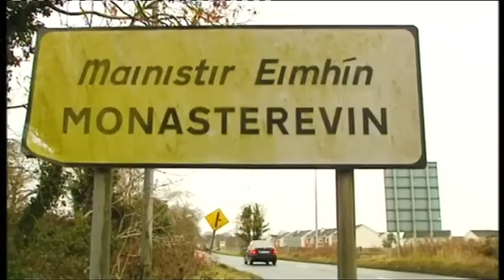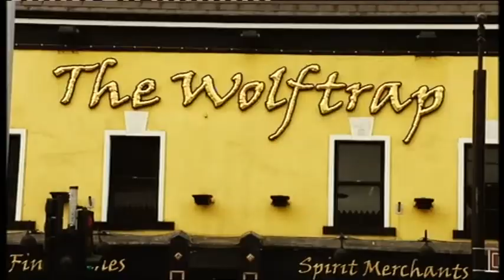LISA MURPHY ABSOLUTELY STUNNING IN LEATHER WOW WOW WOW EDITED 2021